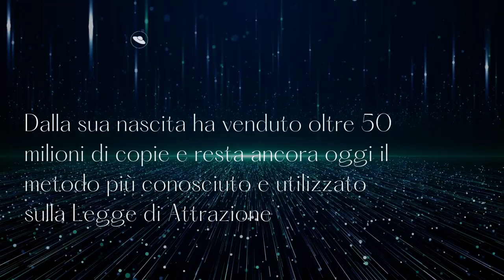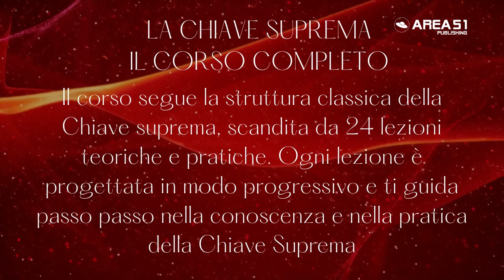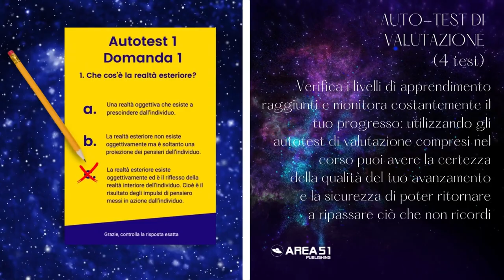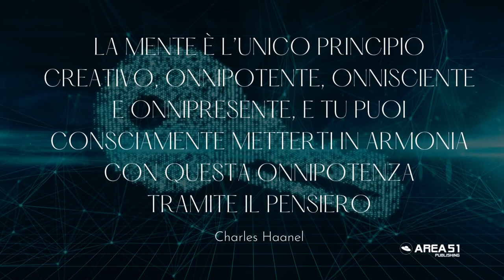Video trailer de "La Chiave Suprema corso completo"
Il primo corso completo del metodo di crescita personale più famoso. Scoprilo nel dettaglio, clicca qui